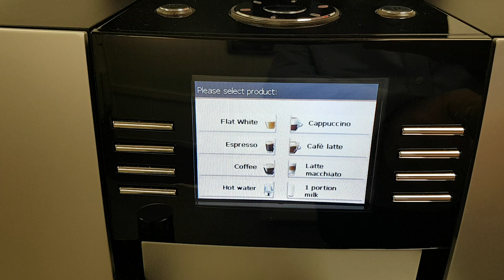Jura Giga X3 Coffee Machine Demonstration Video | Caffia Coffee Group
Watch this demo of the Jura Giga X3 bean to cup coffee machine effortlessly produce a beautiful cappuccino from coffee beans and fresh milk at the touch of a button and see the decaffeinated coffee option flap where pre-ground coffee can be added for a lovely decaffeinated flat white!

Having a large coffee bean hopper, quiet and efficient ceramic disc coffee grinder, this Swiss made bean to cup coffee machine comes with a 3 year parts and labour warranty and makes over 20 types of drinks – including 2 cups at a time – and is perfect for both offices and restaurants. See it in action at our central London or Falkirk showrooms or at your place of business!